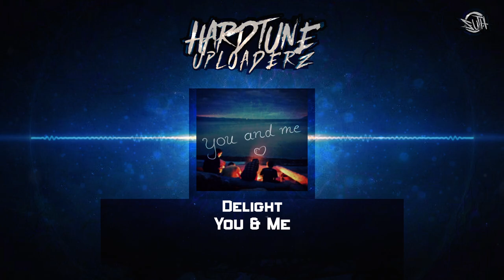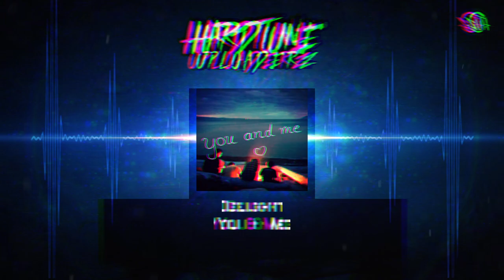Delight - You & Me (Free Release)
...:..::..::: .Channel Info. :::..::..:...

in this channel I post everything that is within the hardstyle world, Sometimes it can be other genre but my big focus is hardstyle and will always be. I will always try to upload in the best sound and video quality, from Both the greatest to the latest from both non-signed and signed artists as well.

You can also now follow my partners, you can find all the social media under my partners
oh dont forget to click that bell after you sub, it means everything to me and it's good if you want to get notification when i upload new awesome tracks

...:..::..::: .Artist Info. :::..::..:...

...:..::..::: .Upload Info. :::..::..:...
Artist: Delight
Title: You & Me
Label: Free Release
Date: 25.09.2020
Quality: 1411 kbps WAV / 44.100Hz / Stereo
Stream:
Original:

...:..::..::: .Support. :::..::..:...

go to this page below. You fill in everything, or whatever you can fill in. I will get your email on my new email.
I will check your song, if the track is okey i will start working with it

...:..::..::: .My Partners :::..::..:...

Set Notifications of New Uploads ON!
3. Hit the box "Send me all messages for this channel''
4. Click on SAVE & you're done!

Snapchat sakomg

...:..::..::: .Legal Info. :::..::..:...